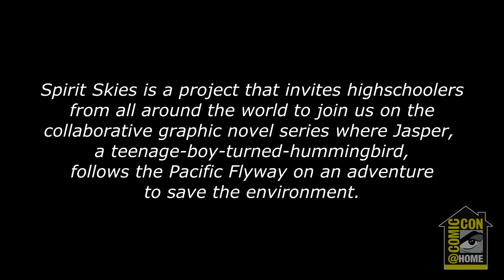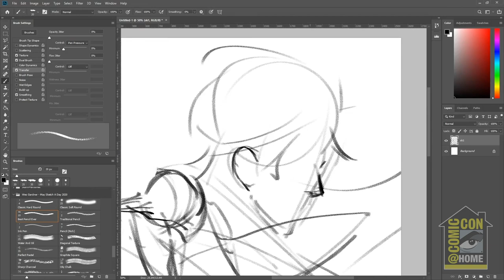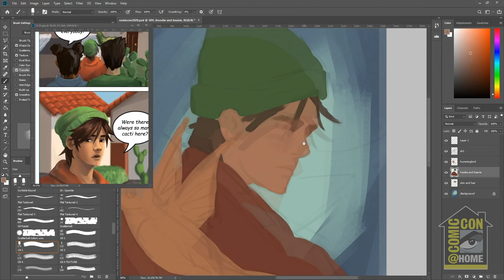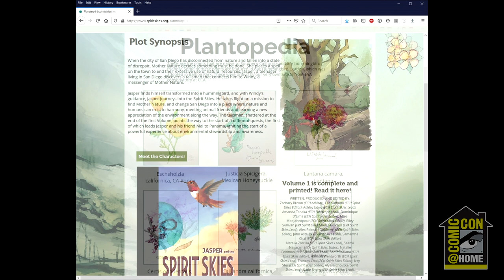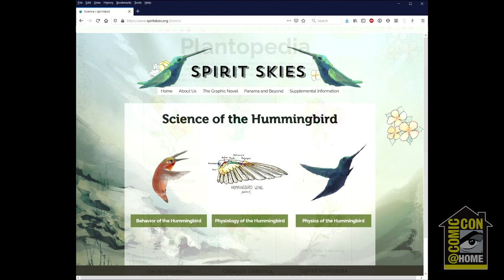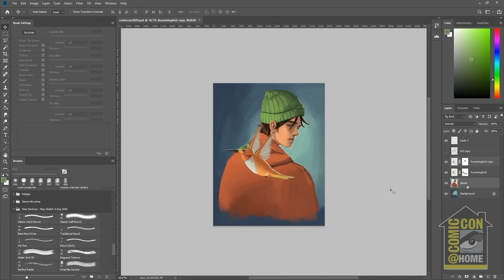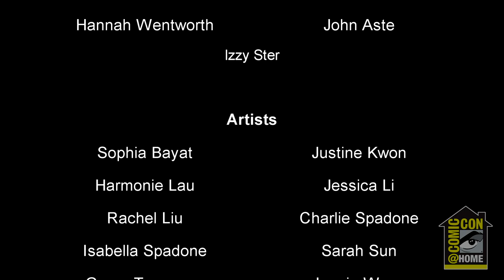Spirit Skies: How to publish an International youth comic in the Age of COVID-19 | Comic Con@Home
Are you a high school student with dreams of becoming a graphic novelist? Are you a high school teacher with dreams of creating a graphic novel with your class? Spirit Skies is a graphic novel written and illustrated exclusively by high school students! Not only did we dream it, we DID it! The panel will discuss the impact of Covid-19 on cross cultural artistic exchange, how technology has made this project easier and more dynamic! The student panel of writers and illustrators - including a Guna native from Panama who wrote the sequel from the tropical point of view- will be on the panel, featuring never-before-seen art, and a sneak peek at the next volume in the Spirit Skies story! The panel will take you on an exploratory journey - through the eyes of a Hummingbird! Spirit Skies is not just an adventure written by high school students - it is a lesson in environmental stewardship. With the lesson that we are all interconnected, all you have to do is go outside and you will be interacting with wildlife. It could be a hummingbird coming from Panama or Alaska!

Panel Names:
Timothy Stiven—coordinator—educator
Justin Wang—student host, editor

Artists:
Grace Chen
Riley Sullivan
Michaela Chang

Writers:
Giovanna Agrazal (Panama)
Sarah Goltz

Editors:
Frances Chai
Hannah Wentworth
Natalie Feldman
John Aste
Josh Charat-Collins
Izzy Ster
Alex Reinsch-Goldstein